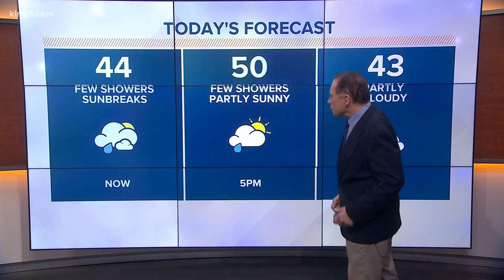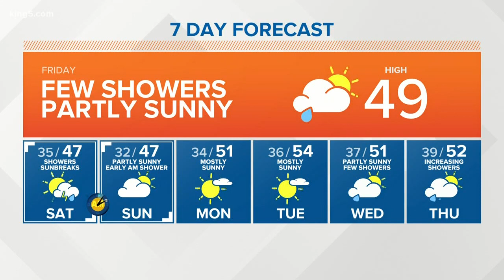KING 5 weather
3/6/20 noon forecast with KING 5 Meteorologist Rich Marriott